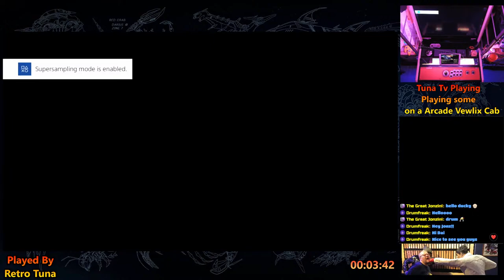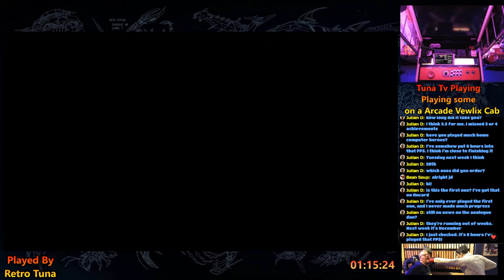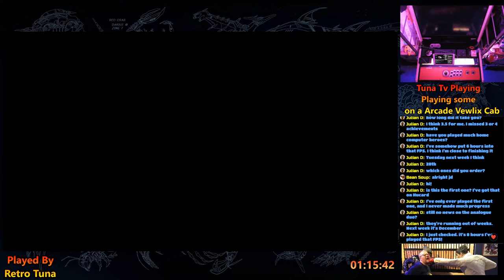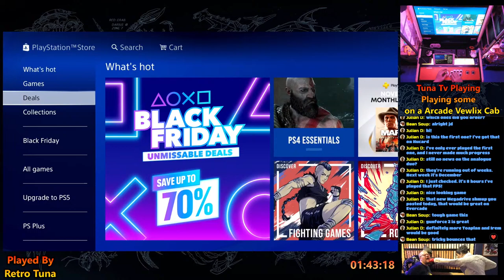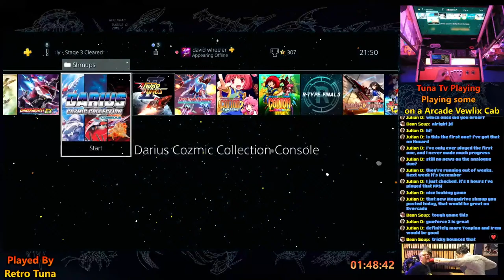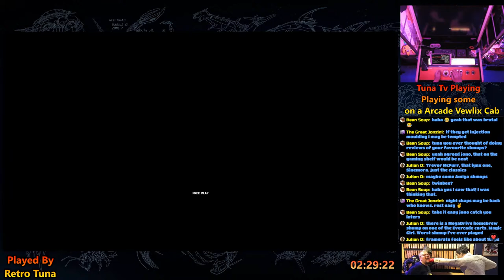Tuna Tv Playing Some Games on a Vewlix Arcade Cab